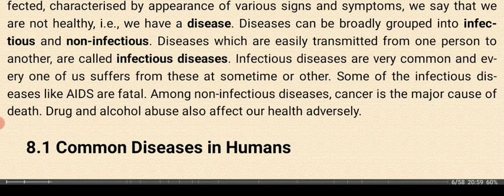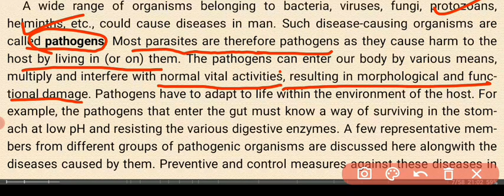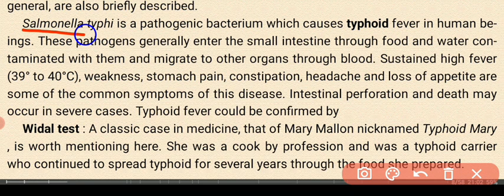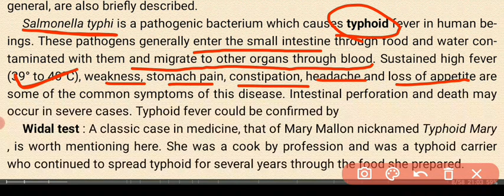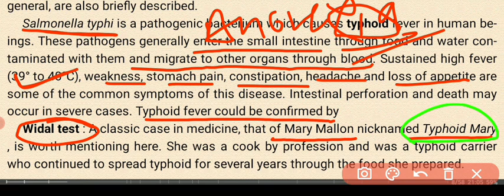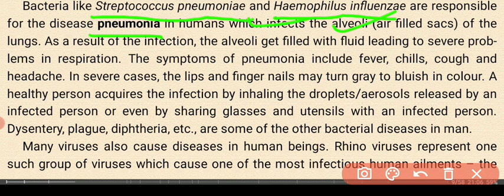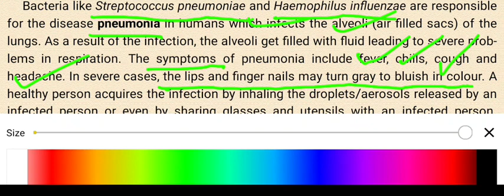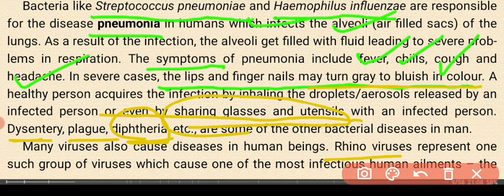class 12 biology cbse term 2 | human health and disease part 2 |typhoid and pneumonia